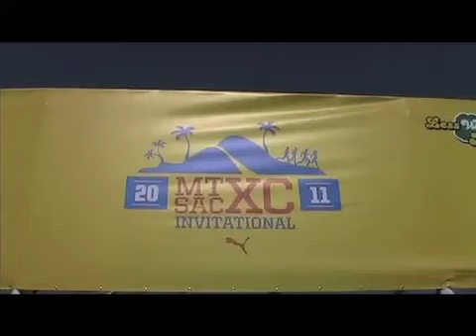Verrado at Mt.Sac 2011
Verrado High School at M. Sac Invitational